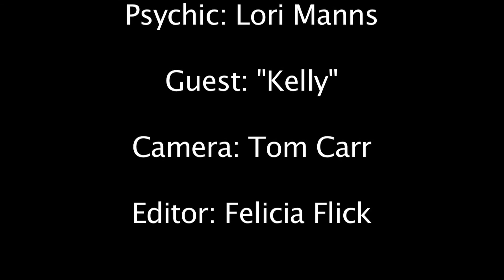ROM Kelly Lori show ep3 vs 1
Camera: Tom Carr
Editor: Felicia Flick